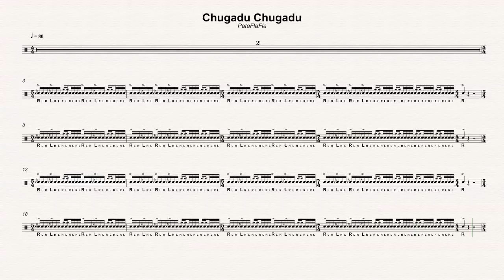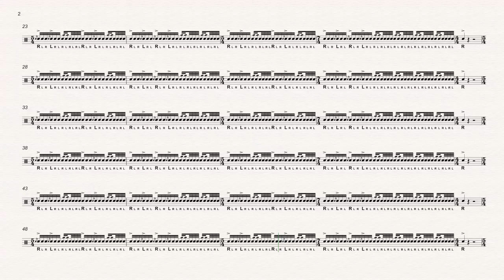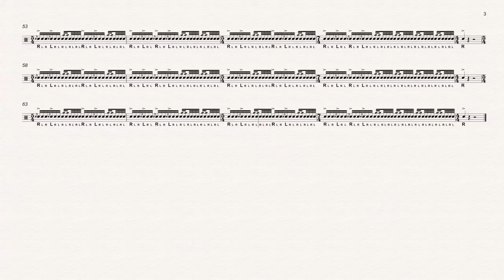80 Chugadu Chugadu Doubles to Singles